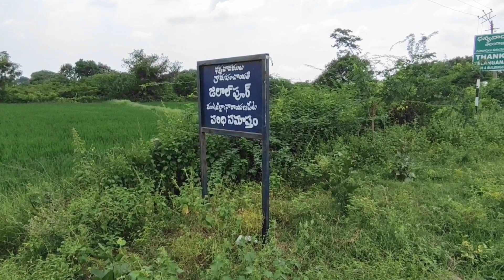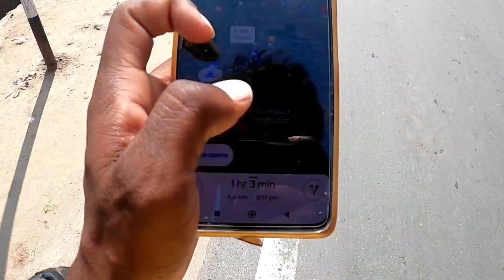🇮🇳🇳🇵Telangana to NEPAL Day 1 | తెలంగాణ నుంచి నేపాల్ 1వ రోజు | Telangana to Nepal Series First Vlog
Telangana To NEPAL🇳🇵 Day 1 | తెలంగాణ నుంచి నేపాల్ 1వ రోజు

Namaste Everyone This is BALA
Nenu mana Telangana nunchi Nepal🇳🇵ki Naduchukuntu alage Lift tiskuntu Travel chestunna Ee Journey lo nen Chala Enjoy chesa, Mana India lone Different types of Culture ni chusa Nak Chala Chala Happy ga anipinchidi Coz Mana India lo Chala Manchi person inka Bratikee Unnaru ani anipinchidi ee Trip lo naku Miru elanti Experience ni pondati ante Adhi videos chuste Saripodu miru travel cheyali. But Chala members Bsy ipoyar vari life lo Ala ani mikosam Nen ee trip chestunna

miru evaraina Naku Next trip kosam money Help Cheyali ani anukunte Naa QR Code ni vlog last lo add chesa please Yevaraina Help cheyali ani anukunte Cheyandi ❤

Jai Hind🇮🇳